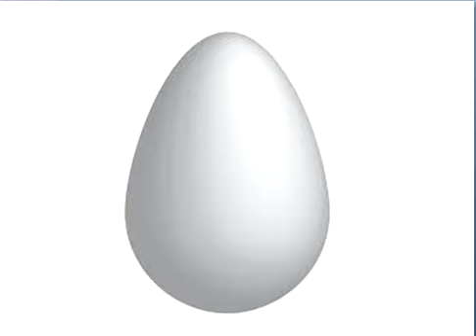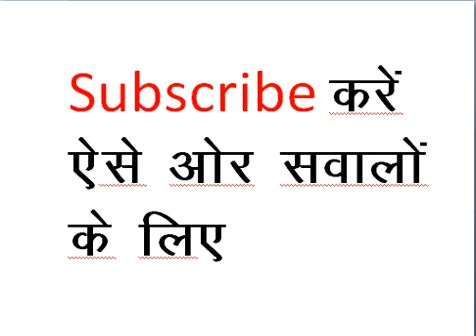पहले अंडा या मुर्गी? लो मिल, गया जवाब || pahale he ya murgee? lo mil, javaab mila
pahale he ya murgee? lo mil, javaab mila